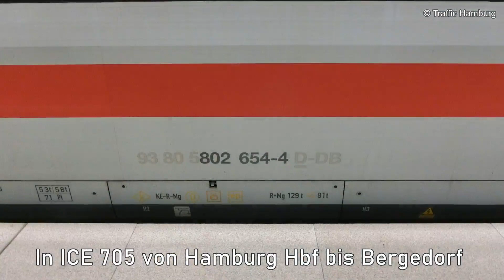[SOUND] Im ICE 1 von Hamburg Hbf nach Bergedorf - Traffic Hamburg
schnellfahrrollsound im wunderbaren ICE 1. Mit ICE 705 (Hamburg-München) geht es von Hamburg Hbf über Rotenburgsort nach Bergedorf. Gegen Videoende sind bereits 160 km/h erreicht. Ein herrlicher Zug.

Aufgenommen in 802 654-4 am 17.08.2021